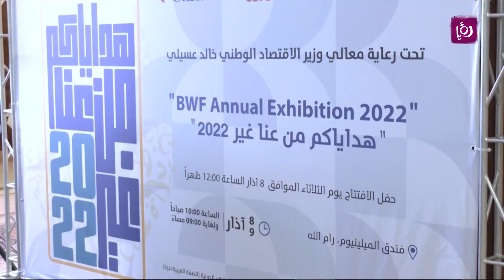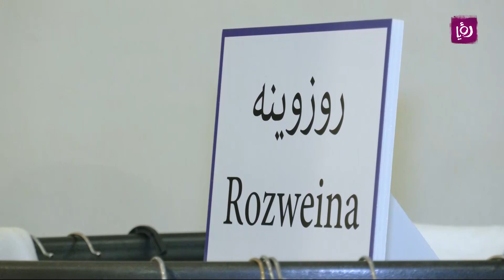منتدى سيدات الأعمال يفتتح المعرض السنوي لدعم النساء الفلسطينيات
معرض "هداياكم من هنا غير" هو معرض سنوي ينفذه منتدى سيدات الأعمال لدعم النساء الرياديات وصاحبات المشاريع، في هذا التقرير ننقل رسالة المنتدى و السيدات المشاركات في شهر المرأة آذار .